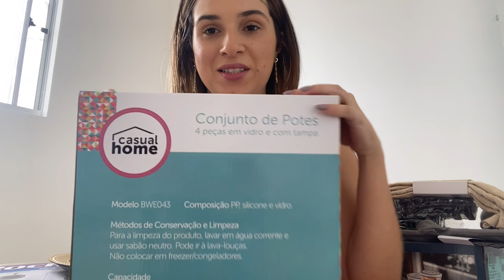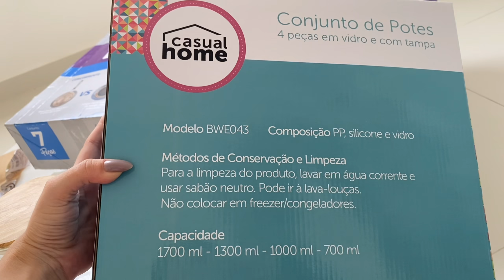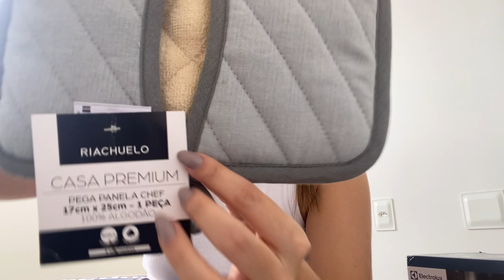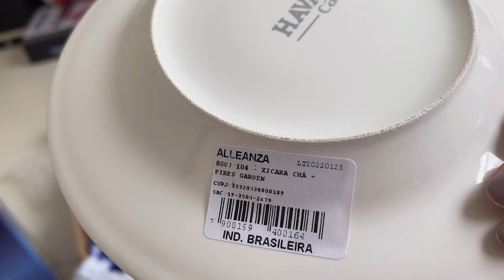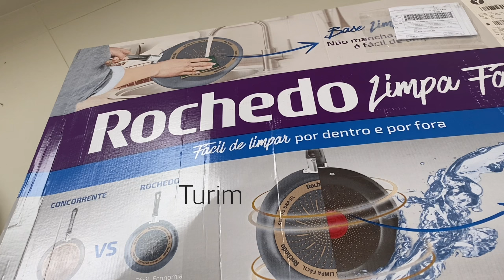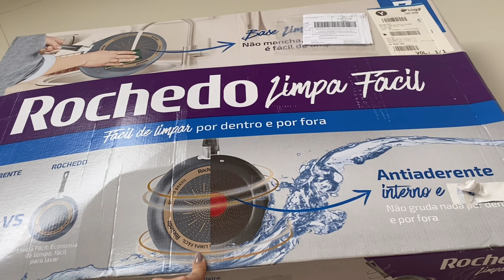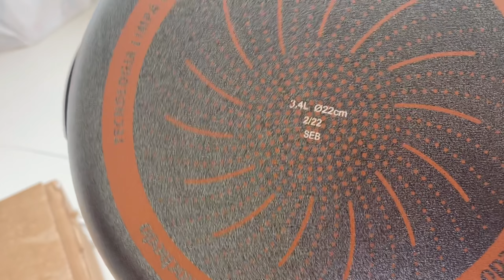ENXOVAL DE CASAMENTO | P. 2 - Potes herméticos Bambu, Colheres de silicone SHOPEE, Panelas e muito +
Mostrei com detalhes cada item e falei quanto paguei  em cada. Isso ajuda muito caso vocês também estejam vivendo esse mesmo momento.
Amou meus produtinhos? tudo tudo aqui:
Compre pelos links e ajude uma criadora de conteúdo independente a crescer o canal!

Vídeos toda TERÇA E SEXTA 12H.